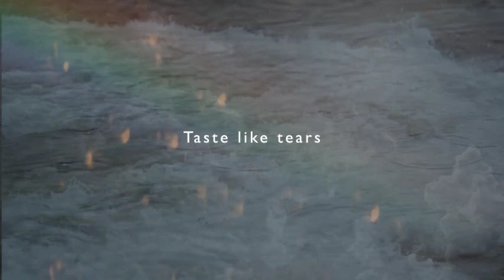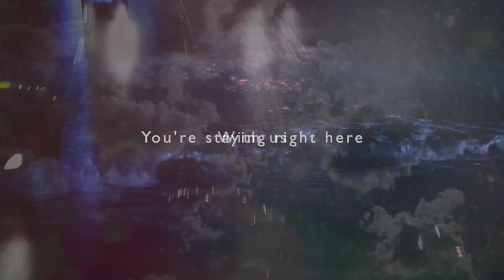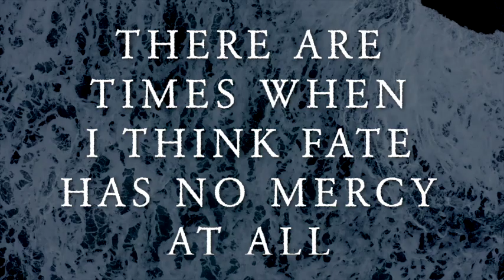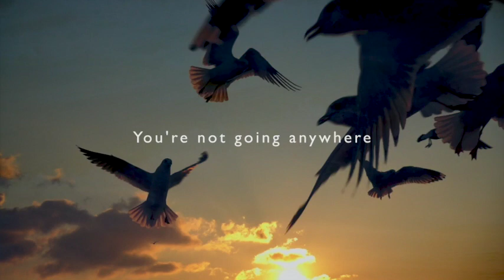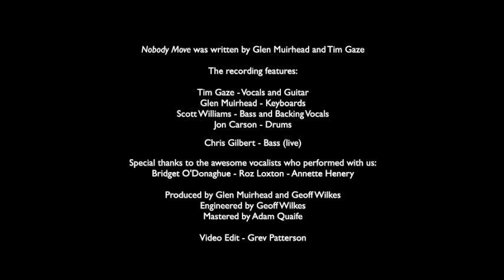NOBODY MOVE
Nobody Move is dedicated to two friends of the band - Vince Lovegrove and Peter Bolton - who left this planet way too early.
It features dialogue from Vinnie Lovegrove's movie - "Suzy's Story".

Tim Gaze - vocals and guitar
Glen Muirhead - keyboards
Scott Williams - bass and backing vocals
Jon Carson - drums

Written by Glen Muirhead and Tim Gaze
Produced by Glen Muirhead and Geoff Wilkes
Engineered by Geoff Wilkes
Mastered by Adam Quaife
Artwork by Rhys Muirhead